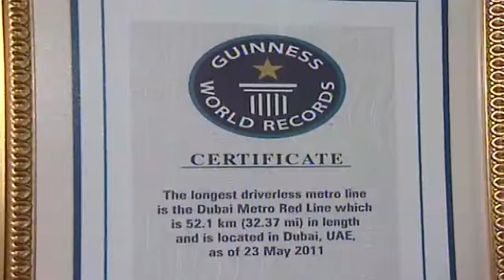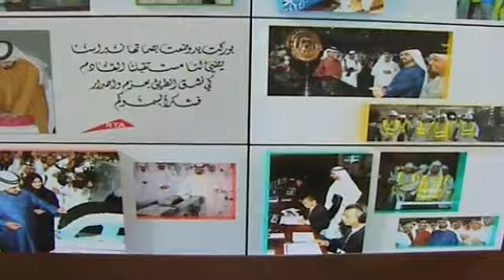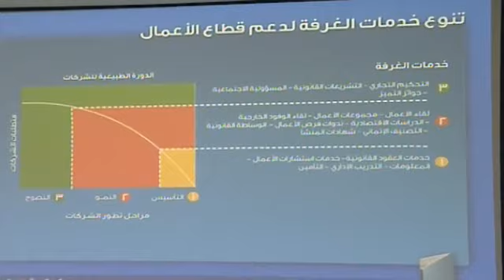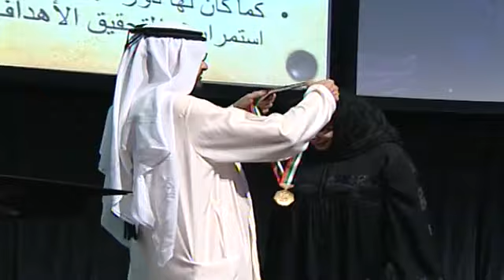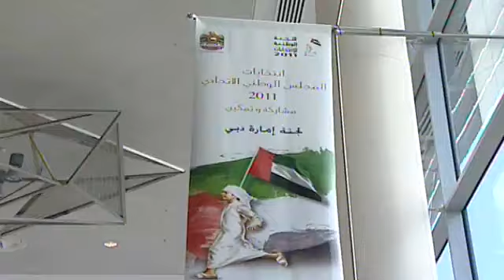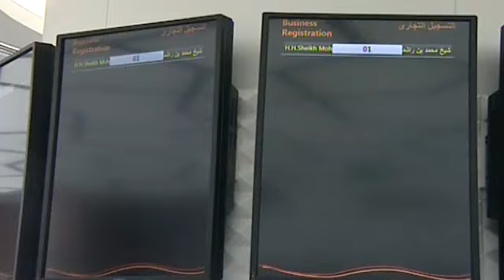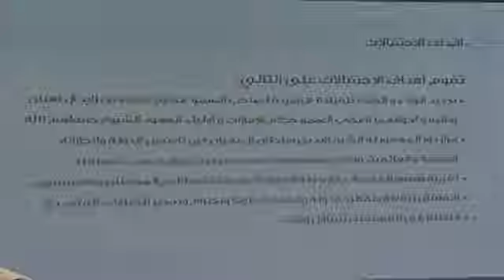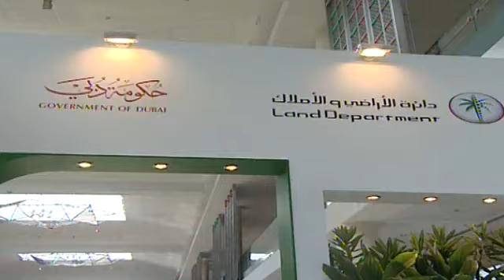حدث في هذا الشهر - سبتمبر 2011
The official activities of His Highness Sheikh Mohammed bin Rashid Al Maktoum during September, 2011.
أنشطة صاحب السمو الشيخ محمد بن راشد آل مكتوم الرسمية خلال سبتمبر 2011